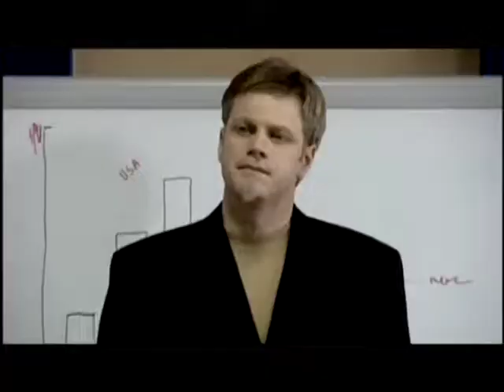Fóstbræður Indriði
Indriði